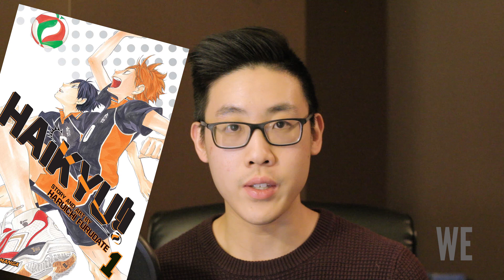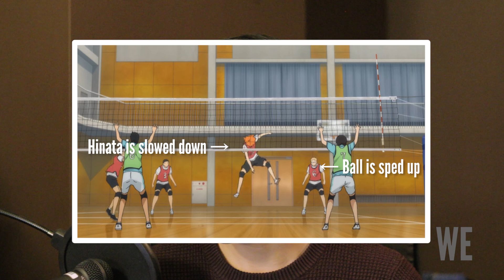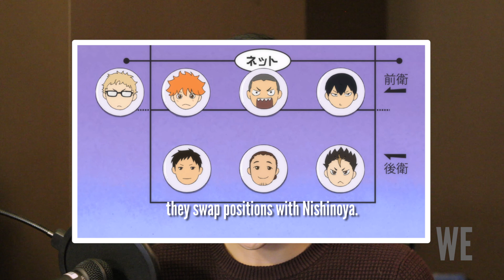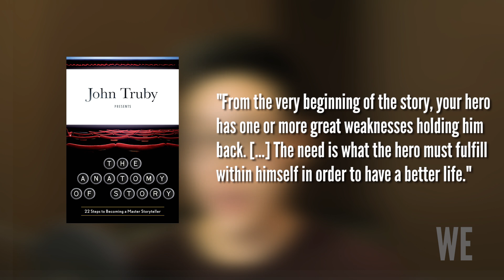Why Animation is Great for Sports Stories | Haikyuu!!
So for about three weeks in late December and early January, I binge watched a sports anime series. It started with my renewed love for the sport of volleyball, and with it came the need for quality volleyball content. Suffice to say this show delivered and then some. Even if you don’t watch anime or sports, you need to watch this show. Today we’re analyzing Haikyuu!!

Disney Animation: The Illusion of Life by Frank Thomas and Ollie Johnston
The Anatomy of Story by John Truby

Thank you to my friend Michelle for helping me out with this video @michellekuku (Instagram)!

Fair Use in the United States: Copyright Disclaimer under section 107 of the Copyright Act 1976, allowance is made for “fair use” for purposes such as criticism, comment, news reporting, teaching, scholarship, education and research.

Fair Dealing in Canada: Fair dealing for the purpose of research, private study, education, parody or satire does not infringe copyright.

Haikyuu!! SportsAnime HinataShoyo KageyamaTobio Haikyuu!!Season4